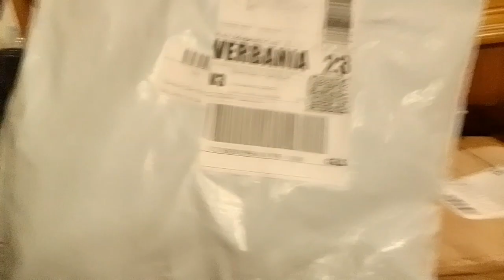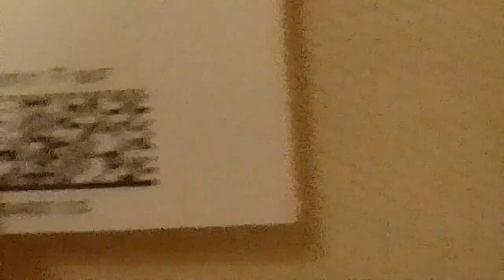spacchettiamo dei pacchi di shein e h&m 😄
ciao a tutti oggi vi ho fatto vedere le cose che ho comprato spero che vi piaccia se questi video vi e piaciuto lasciate like iscrivetevi al canale attivando la campanella ciaoo..